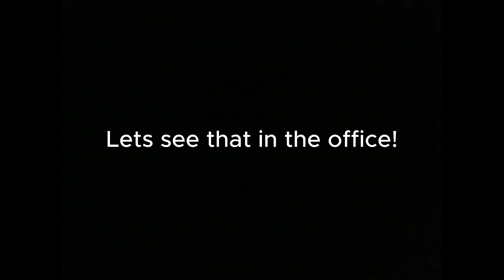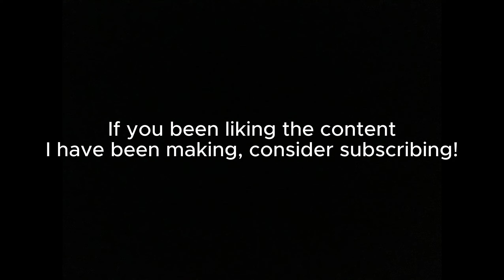BW2: Error_Night | FNaTI UCN: Abandoned Custom Night at Treasure Island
Original description got corrupted, insert cash or select payment type. In all seriousness tho, I really need to update the mobile version of this game, it's still on v2.0 and not v2.1.4.
Editor: Shareye
Edited using CapCut (PC).